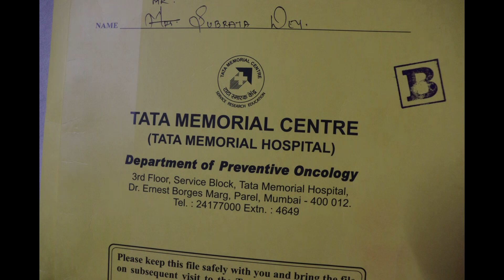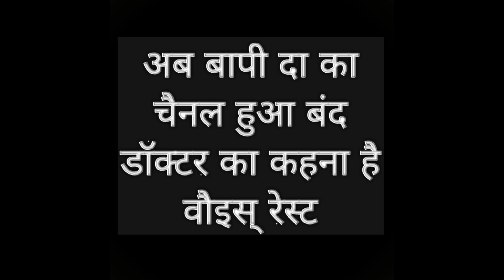अब बापी दा का चैनल हुआ बंद डॉक्टर का कहना वौइस् रेस्ट -bapi da snake expert